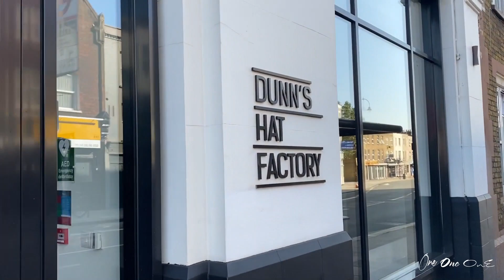Dunns Hat Factory 106-110 Kentish Town Rd, Camden, London, NW1 9PX - 4th 4,230sqft 35-40 desks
Camden and Kentish Town’s most desirable fitted office space available!

The video will show what a wonderful design and fit out has been constructed on the 4th floor. The meeting rooms and break out space are the stand out areas and don’t forget the extra break out shared space on the lower ground floor that you can see near the beginning of the video.

Hope you enjoy the walkthrough tour!

One One One is a commercial property advisor for businesses located in London.

We make our clients stronger through their real estate decisions.